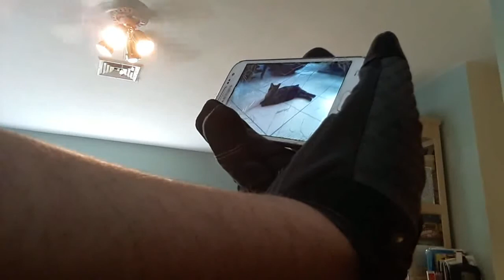Dallas Walker, The "Best Shot" in the West! Pt. 1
I was bored around the house and I decided to make a little one man skit! Hope it is as hilarious to you as it was to my parents!

The setting takes place in a more modern West. The clumsy officer is the only one that will work properly but will sometimes screw it up. But in the end, the job is done, and (almost) no one gets hurt!

*No animals were shot at in the making of this film. The Nerf guns were not loaded so no animal could have been shot.*

Beta Legends and the name belong to me. DO NOT USE WITHOUT PERMISSION!!!